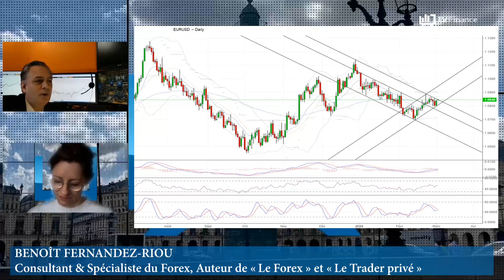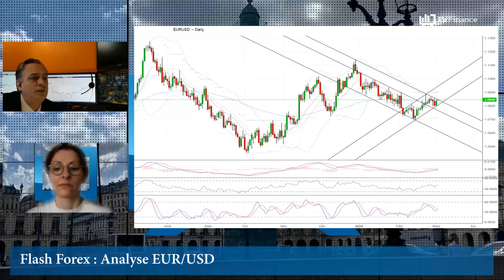EUR/USD : Latéralisation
EUR/USD : La paire latéralise dans un petit canal haussier situé dans un grand canal baissier. On est dans un squeeze, mais à la croisée des chemins. Une hausse pourrait diriger la paire vers les 1,09. Les prix du pétrole orientés à la hausse et les tensions d'approvisionnement devraient agir en faveur de l'euro.

par Benoît Fernandez-Riou, Consultant et Spécialiste du Forex, Auteur de «Le Forex » et «Le Trader privé »